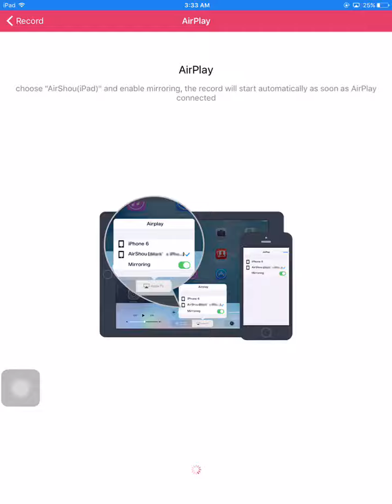كلاش رويال+هجمتين لايف clash royale